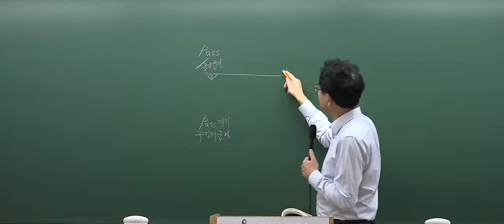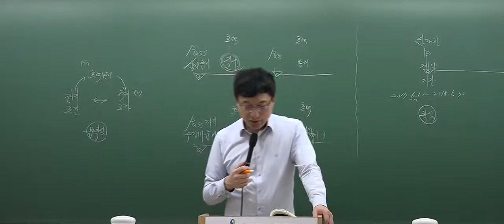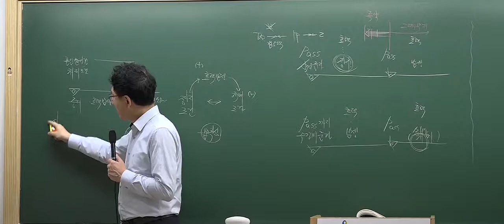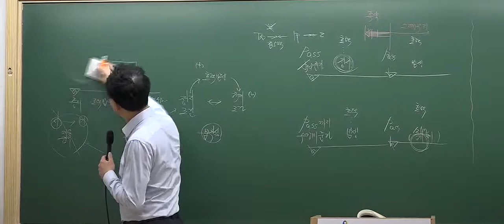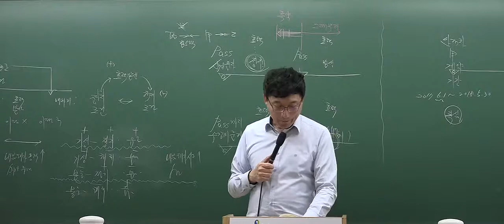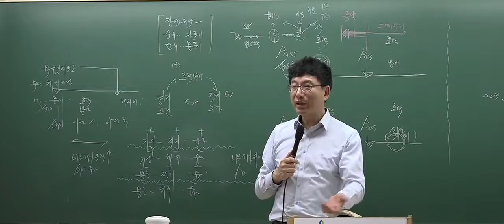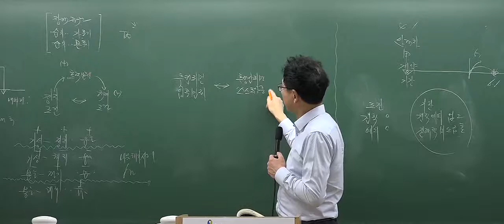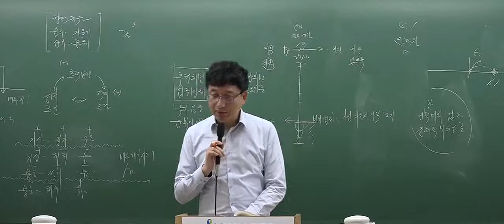[2017심화_4회1강] 공인중개사 강의_민법(이종근)_조건과 기한(P.161)